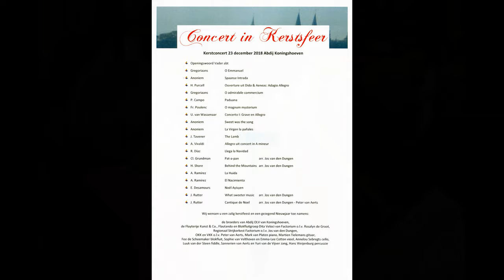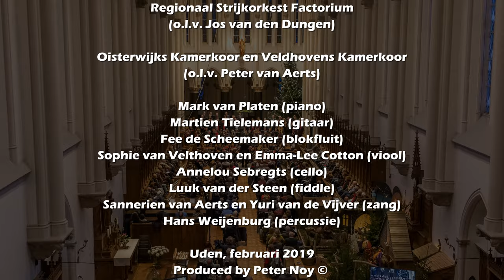Kerstconcert Abdij Koningshoeven Berkel-Enschot (23 december 2018)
Kerstconcert Abdij Koningshoeven te Berkel-Enschot op zondag 23 december 2018. Met medewerking van: De broeders van Abdij OLV van Koningshoeven, De Fluyterije Kunst & Co., Flautando en  Blokfluitgroep Dita Veloci van Factorium (o.l.v. Rosalyn de Groot). Regionaal Strijkorkest Factorium (o.l.v. Jos van den Dungen). Oisterwijks Kamerkoor en Veldhovens Kamerkoor (o.l.v. Peter van Aerts). Mark van Platen (piano), Martien Tielemans (gitaar), Fee de Scheemaker (blokfluit), Sophie van Velthoven en Emma-Lee Cotton (viool), Annelou Sebregts (cello), Luuk van der Steen (fiddle), Sannerien van Aerts en Yuri van de Vijver (zang) en Hans Weijenburg (percussie).
Uden, februari 2019. Produced by Peter Noy ©